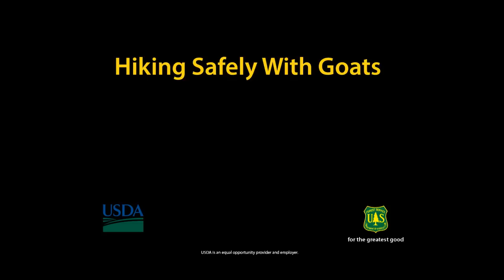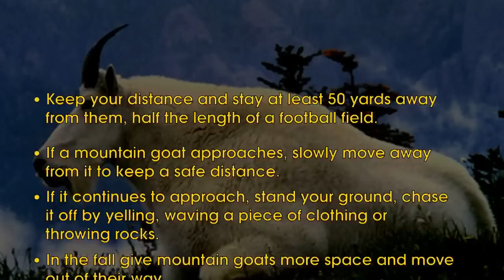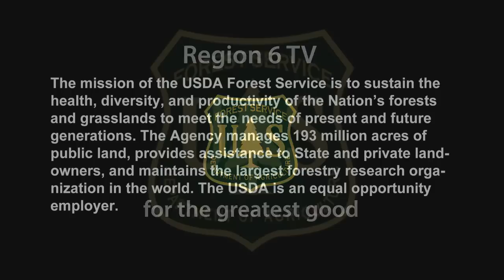Hiking Safely With Goats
This Service-First video titled, "Hiking Safely with Goats" provides guidance and educational value for people recreating in areas where they are likely to have interactions with mountain goats.